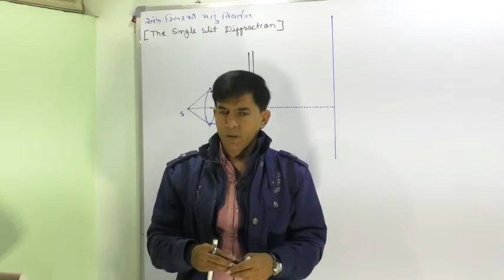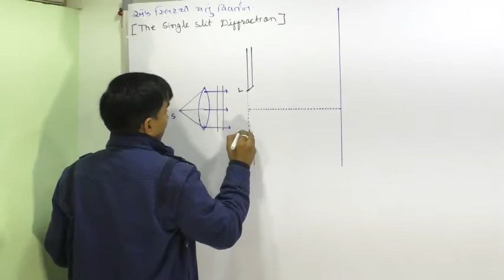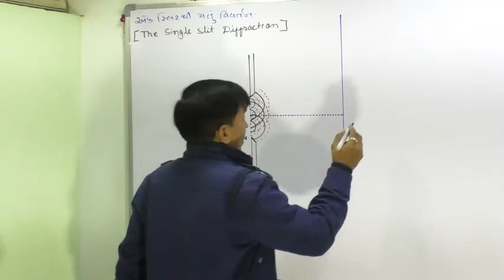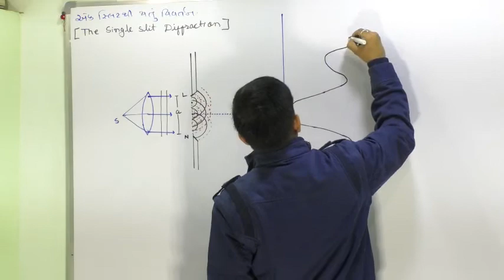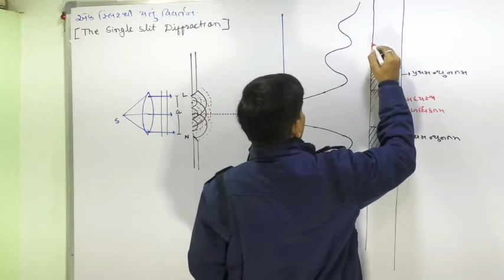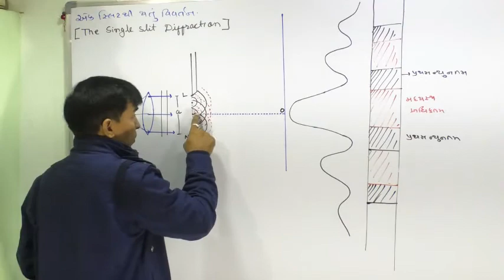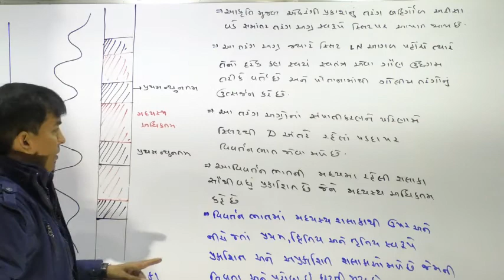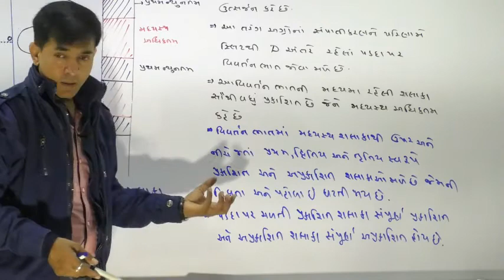12B,10.19 The Single Slit Diffraction By Mohan Padhiyar(Gujarati Medium)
1.single and double slits diffraction formula
2.diffraction from single and double slits
3.diffraction maxima and minima
4.diffraction formula derivation
5.width of central maxima in diffraction formula
6.width of central maximum equation
7.what happens if the single-slit opening is smaller than the wavelength of the light?